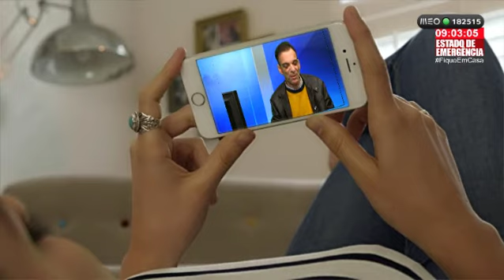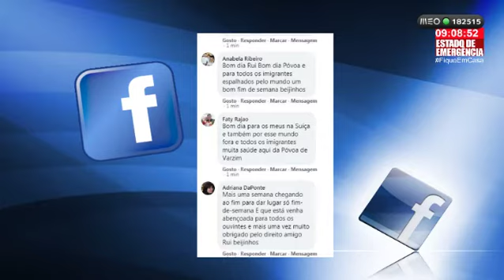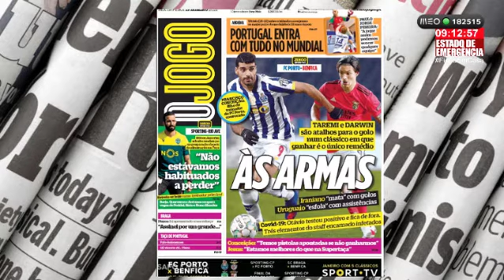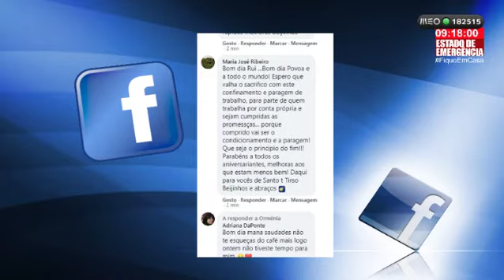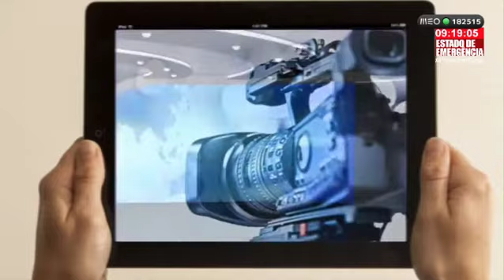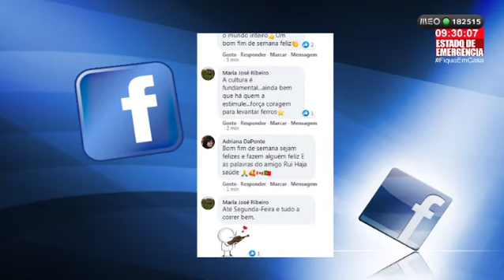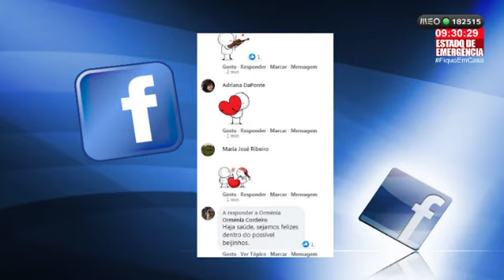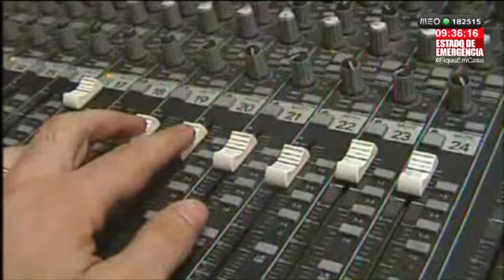Manhã: Sexta, 15 Janeiro